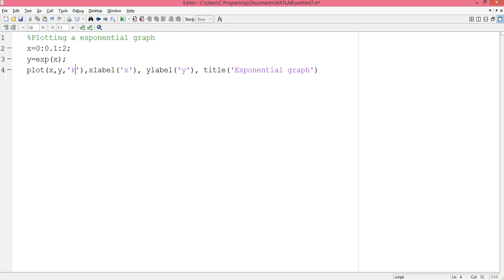32-Plotting a exponential graph